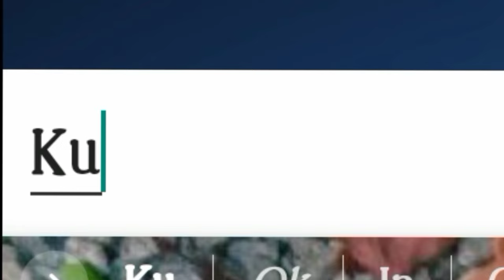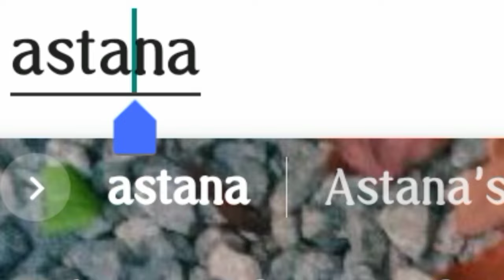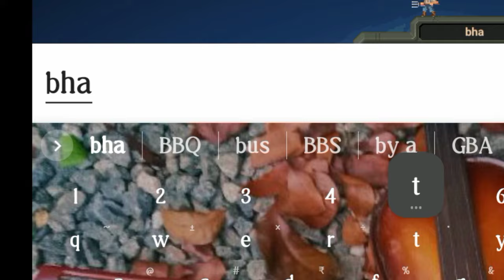HOW 4 ISLANDS BECOME1.